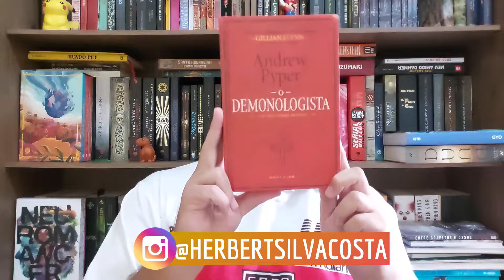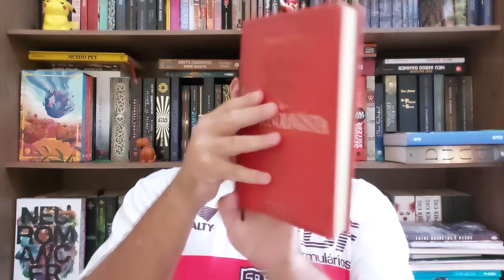O DEMONOLOGISTA (RESENHA): VOCÊ TEM CORAGEM DE LER ESSE LIVRO? // DARKSIDE BOOKS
Livros:
Sunamuh - A Fuga

Cada Segundo é Valioso

Me chamo Herbert e nesse canal trago vídeos sobre literatura e cinema.
Hoje eu trago para vocês um vídeo sobre um livro lançado pela Darkside Books: O DEMONOLOGISTA!